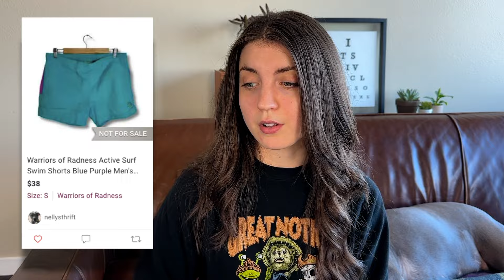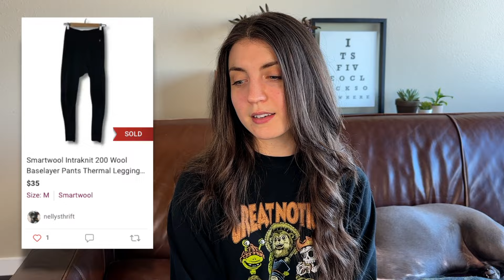What’s selling FAST on Poshmark, eBay & Mercari in 2024 👀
These are styles and brands that are selling fast on eBay, Poshmark and Mercari for me so far this year. I’d love to hear if you’ve had luck with any of these too?

*Poshmark: Use code "NELLYSTHRIFT" when you sign up to receive a $10 credit
*Mercari: Use link to sign up and receive a $10 credit

Supplies I use:
*Wooden top hangers
*Wooden bottom hangers
*Portable steamer
*Sweater shaver
*Box lights
*Thermal label printer
*Shipping tape
*Packing paper
*Thank you stickers: ​